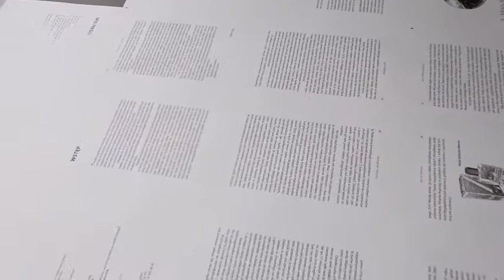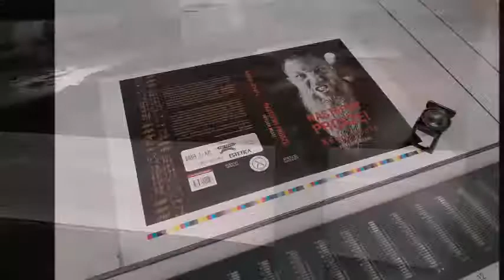"Następny Proszę!" w drukarni! 2020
„Następny Proszę!” się drukuje!
Jak sami widzicie- już końcówka całego procesu!!
Od wtorku sprzedaż, a póki co zapraszamy do obejrzenia filmiku z drukowania w podpoznańskiej firmie Abedik. Dziękujemy mistrzom poligrafii i cieszymy się, bo już tuz tuż!
Od wtorku wysyłamy!
Jama w akcji!